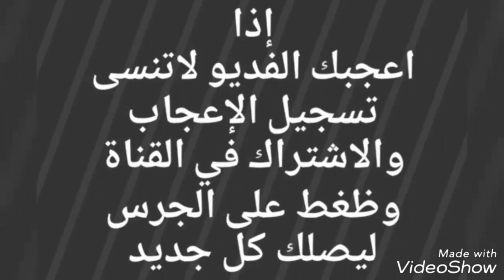طلي حري ع رفيدي للبيع التفاصيل ☜( تم البيع )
حراج على طلي حري
تم البيع